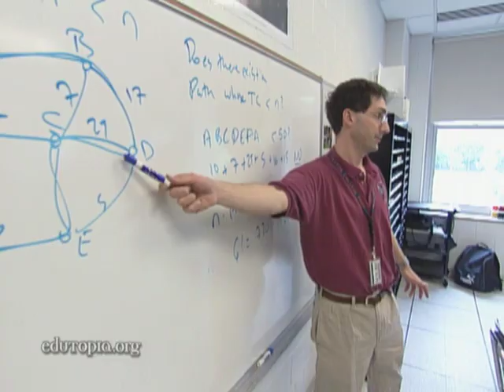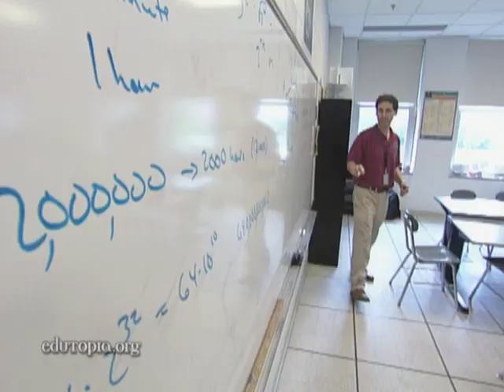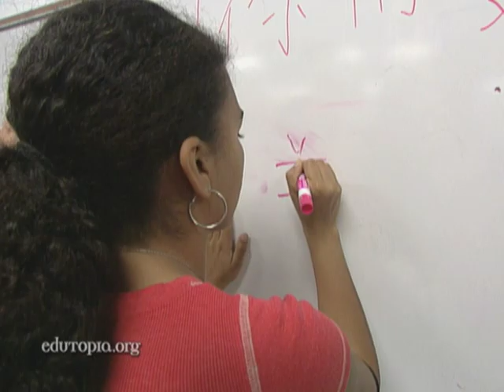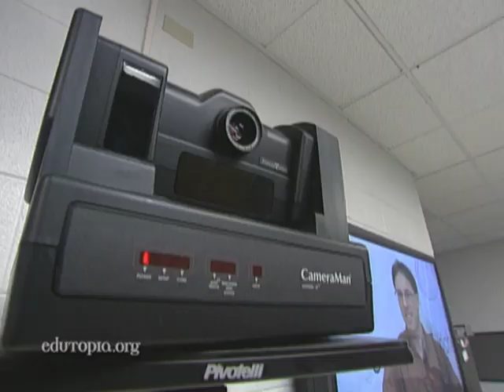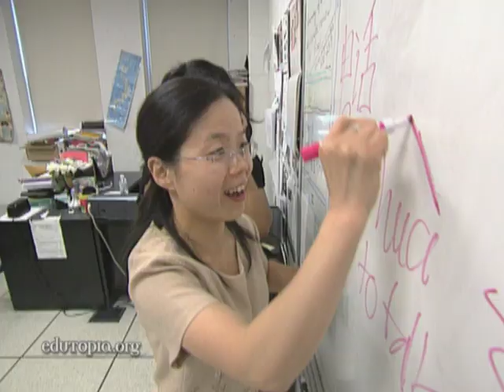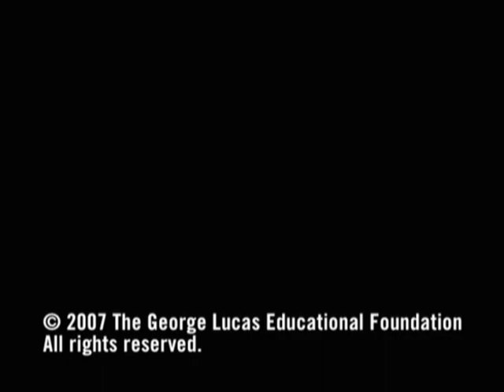High School Education Takes on a Global Dimension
New doors open as students at Chicago's Walter Payton College Prep learn an international perspective reinforced by four years of language study, global videoconferences, and travel abroad.

For more resources for language educators, visit our Global Languages discussion group